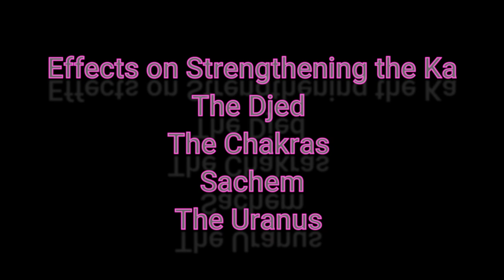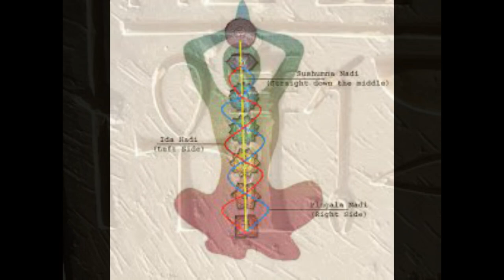The Magdalen Manuscript Part 7: The Chakras!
Eastern Body, Western Mind: